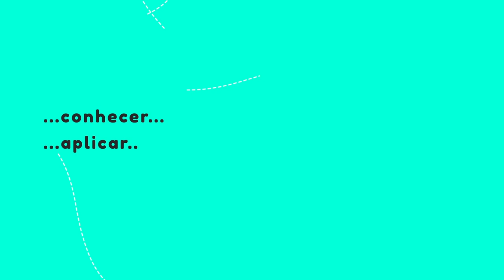Inovação Pedagógica . Politécnico de Leiria